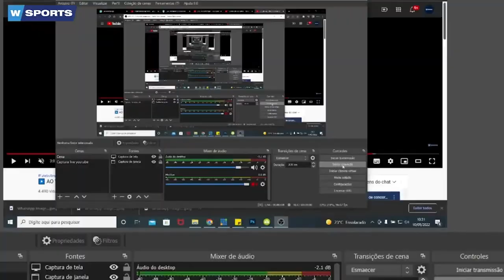WSPORTS NEWS COMENTA SOBRE OS GOLS QUE O BOTAFOGO SP VEM TOMANDO NO BRASILEIRÃO C - 10/05/2022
- 11h00 | AO VIVO

A MELHOR EQUIPE DO RÁDIO ESPORTIVO DE RIBEIRÃO PRETO:

🎙 Apresentação: Wilson Rocha
🗣️ Comentários: Luis Cesar Moralles
🎤 Repórter: Charles Evangelis